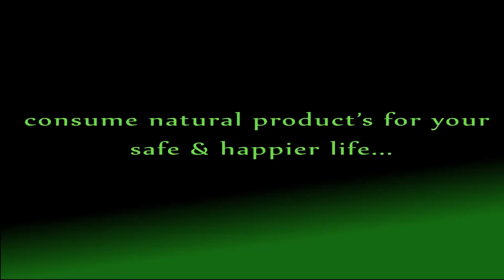amazing funny work by student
Done By P.Rajesh Paulvasakum (D.A.E)

Vijay (D.A.E)

Sridher (D.A.E)

(for health hair)